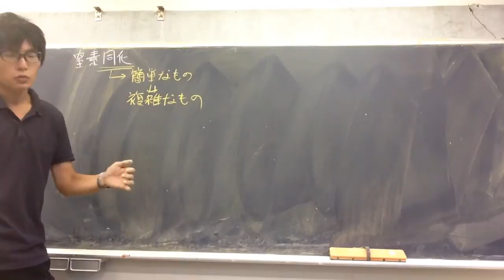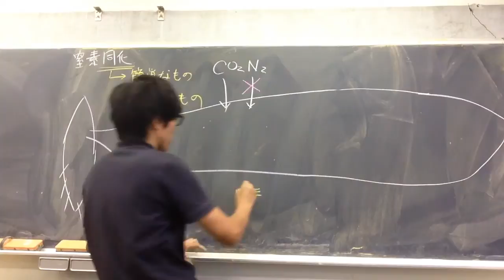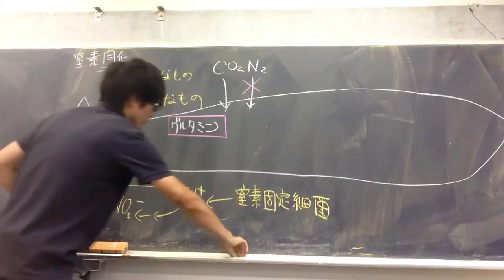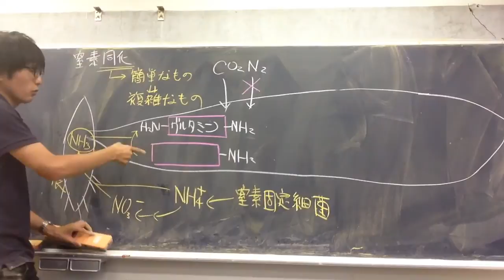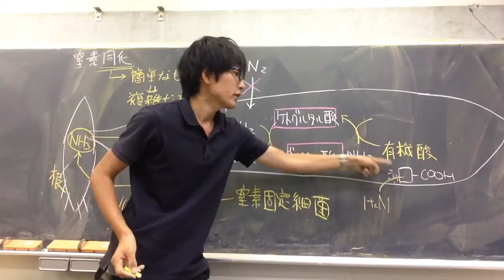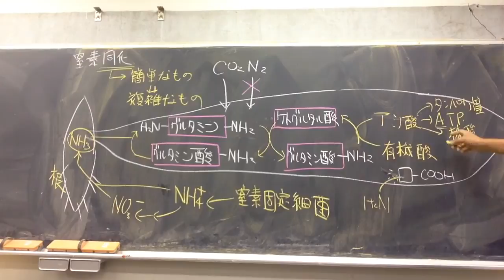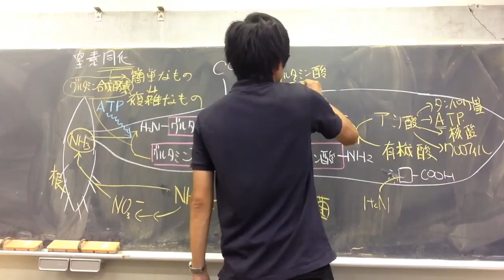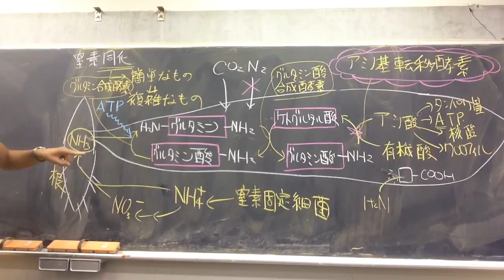窒素同化 高校生物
窒素同化について講義します。
覚え方：グルタミン酸にアミノ基を持ってもらうイメージ。名前に丁寧に「さん」をつける。
『グルタミンさ〜ん、お願いします、アミノ基を持ってくださいよ〜。』
アミノ基を押し付けたらもう用無し。手荒く扱う。もう名前に「さん」なんて付けない。
『おい、グルタミン、そのアミノ基どっか持ってけよ？』
このようにグルグル物質がまわっていく。意味わからない覚え方ですね。すみません。

●植物は、根から吸収した無機窒素化合物（アンモニウムイオンや硝酸イオン）を用いて、アミノ酸（有機窒素化合物）を合成する。このはたらきを窒素同化（窒素を用いた同化[生合成反応]）という。
●根から吸収された硝酸イオンは、硝酸還元酵素（しょうさんかんげんこうそ）により亜硝酸に還元される。さらに、亜硝酸は亜硝酸還元酵素（あしょうさんかんげんこうそ）によりアンモニウムイオンに還元される。
●硝酸から亜硝酸、さらにアンモニウムイオンへの還元のために消費するエネルギー量は、植物の全身のエネルギー消費量の２５％に達するとも言われる。
＊硝酸イオンをアンモニウムイオンに還元するのにはコストがかかる（詳しく知る必要はないが、たとえば、硝酸還元酵素が働くためにはNADPHまたはNADHによる電子供与が必要である）。「植物はアンモニウムイオンが欲しいが、硝化細菌がアンモニウムイオンを硝酸イオンに変えてしまっているから、仕方なくNADPHなどを使って硝酸イオンをアンモニウムイオンに戻している」というイメージを持っておけばよい（植物は窒素同化に最初はアンモニアを利用していたが、酸素を用いてアンモニウムイオンを硝酸イオンに変える硝化細菌が出現したため、これをアンモニウムイオンに再還元して利用する代謝経路が備わったと考えることができる。ただし、現実に、植物がアンモニウムイオンと硝酸イオンのどちらを主に根から吸収するかについては、様々な条件により異なり、複雑である。日本の森林の土壌では、アンモニウムイオンが主な窒素源となっているらしいことがわかっている）。
●窒素同化の過程では、アミノ基をリレーのように受け渡していく。
①アンモニアはグルタミン酸と反応し、グルタミンが合成される
②グルタミンはαーケトグルタル酸と反応し、グルタミン酸が合成される。この反応はグルタミン酸合成酵素により触媒される
③グルタミン酸は有機酸（ーCOOH[カルボキシ基]は持つがーNH２[アミノ基]をもたない）と反応し、アミノ酸がつくられる。この反応はアミノ基転移酵素により触媒される。
●　アミノ酸はいろいろな有機窒素化合物に変化していく。
●　窒素を含む化合物の例（よく問われる）：塩基（したがってATP、DNA、RNA）、アミノ酸（したがってタンパク質）、クロロフィル
●　窒素同化は、主に葉緑体で起こる。

‹Q.窒素同化の図で、「アンモニウムイオン」と書かれていたり「アンモニア」と書かれていたりするけど、どっちが正しいの？…入試では問題文に合わせればよい。定期テスト等では今使っている教科書や資料集の表記に合わせればよい。実際には、ｐH７では、大部分のアンモニアはアンモニウムイオンになっている。しかし、多くの酵素の触媒中心ではアンモニアが反応分子になる。したがって、どちらの記述も間違っていない。›

●どうしてアンモニアの形で窒素源を蓄積するように進化してこなかったのであろう？実は、アンモニアは高濃度では有毒なのである。そして、『グルタミン合成酵素』は反応性が高く、有害なアンモニアを素早く処理できるのである。だから、真っ先にグルタミン合成酵素が働く。それから、落ち着いてアミノ基を色々な物質の合成に使っていくのである。
●硝酸やアンモニアは、簡単に言えば、肥料である。これらの栄養を植物は根から吸収する。根に設置された輸送タンパク質により、吸収している。
我々動物にはできないことである。我々動物は、植物が一生懸命合成したアミノ酸やタンパク質を、強奪している。即ち摂食により手に入れる。（この、動物が、窒素源を摂食によって手に入れいるということは、入試で問われた。これは当たり前の話である。これを見ている人の中で、土に埋まって肥料を手に入れている人はいないと思う。あなたは、植物や動物を食べることで、窒素源を得ている。）
●窒素固定とは？
・・・生物が空気中の不活性な分子状窒素をアンモニアに還元すること。窒素固定細菌が行う。単独で窒素固定をする生物は好気性細菌であるアゾトバクター、嫌気性細菌であるクロストリジウムや、シアノバクテリアであるネンジュモがある。また、根粒菌はマメ科植物と（また、ある種の放線菌がハンノキやヤマモモと）共生しながら窒素固定を行う（窒素固定した有機窒素化合物を植物に渡し、光合成産物をもらっている。お互いにメリットのある相利共生である）。根粒菌は単独で生活しているときは窒素固定を行わない。
●根粒菌とは？
・・・マメ科植物の根に侵入して根粒を作る窒素固定細菌の一群。好気性従属栄養細菌である。土壌中での独立した生活では窒素固定を行わないが、根粒中では運動性を失う。根粒中では、宿主のマメ科植物から供給された光合成産物をエネルギー源として受け取り、大気中の窒素をアンモニアに変換し、窒素源として宿主へと供給する。つまりマメ科植物と相利共生の関係を結び、窒素固定を行う。
●あまり一般的ではないが、「無機窒素化合物（アンモニアなど）から有機窒素化合物（アミノ酸など）を合成すること」を一次窒素同化といい、「アミノ酸などの単純な有機窒素化合物からタンパク質などの複雑な有機窒素化合物を合成すること」を二次窒素同化ということがある。アミノ酸からタンパク質を合成する反応はセントラルドグマの翻訳である（全生物が行う）。したがって、動物は、一次窒素同化はできないが、二次窒素同化はできることになる。ただし、ふつう、「窒素同化」と言ったら、植物等が行う「アミノ酸などの単純な有機窒素化合物からタンパク質などの複雑な有機窒素化合物を合成すること」（一次窒素同化）を指す。

問題：植物は、土壌中の硝酸やアンモニアを根から吸収し、アミノ酸を合成する（硝酸は、硝酸還元酵素、亜硝酸還元酵素によりアンモニアにまで還元してから用いる）。このように、「外界の窒素成分を生体の構成物質に変える過程」を何というか。選べ。
①窒素固定　②窒素同化
答え：②窒素同化

問題：窒素を含む物質をすべて選べ。
①クロロフィル　②ＡＴＰ　③ＤＮＡ　④ＲＮＡ　⑤アミノ酸
答え：①②③④⑤（クロロフィルには窒素やマグネシウムが含まれている。塩基には窒素が含まれる。アミノ酸はアミノ基に窒素を含む。）

●植物は窒素同化だけでなく、硫黄同化・リン酸同化も行っている。それぞれ、土壌中の硫酸イオン・リン酸イオンが根から吸収され、硫黄を含む有機化合物・リン酸を含む有機化合物が合成される。
＊硫黄同化：硫酸イオンから硫黄を含む有機化合物を合成
＊リン酸同化：リン酸イオンからリン酸を含む有機化合物を合成

＊動画中で、「窒素固定細菌が空気中のN2をNH4のような窒素を含んだ無機物に変える」みたいなことを口走ってますが、N2も窒素を含む無機物です。申し訳ありません。「NH4のような窒素を含んだ無機窒素"化合物"に変える」と言うべきでした。